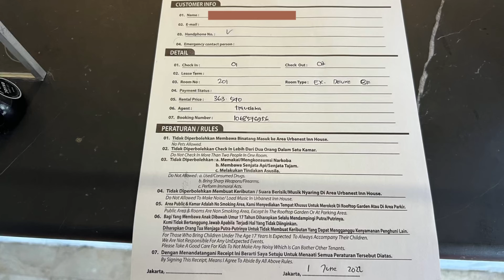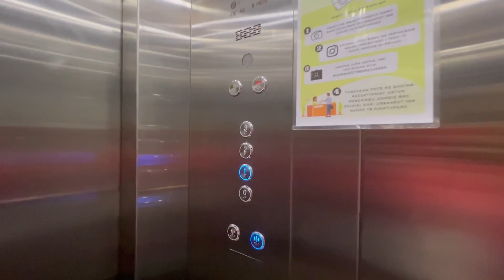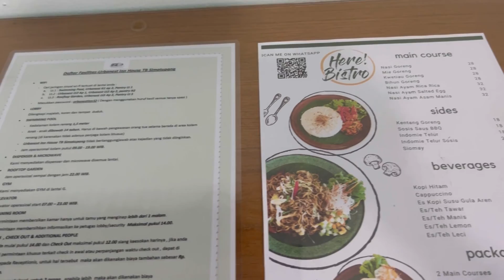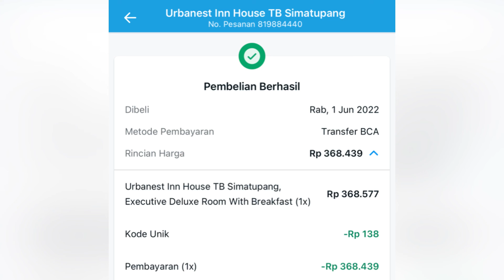Homestay murah aesthetic di Jakarta | review lengkap Urbanest inn TB simatupang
Assalammu’alaikum ..
Sperti biasa aku mau info yg terlewat di video .

Kolam renangnya Ada kolam kecil utk anak2 kedalaman 1 meter kurang lebih

Kolam dewasa yg besar kedalaman 1,5-1,8 meter kurang lebih .

Utk tipe lain selain executive deluxe room , bisa cek di OTA ( traveloka , tiket . com dll )

Harga sewaktu waktu bisa berubah ya

jgn lupa juga follow ig @happyfamilybyamoy

Kapanpun dimanapun klo mau keluar jgn lupa tetep terapin pakai masker , rajin cuci tangan, sllu siap handsainitizer , jaga jarak ya kaya aku dan dia *canda jarak* 😝

Or dm instagram